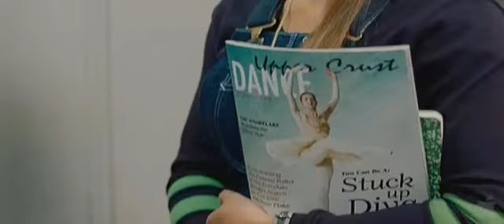ยำหนังเต้น จี้เส้นหลุดโลก Dance Flick [Trailer]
: ยำหนังเต้น จี้เส้นหลุดโลก Dance Flick